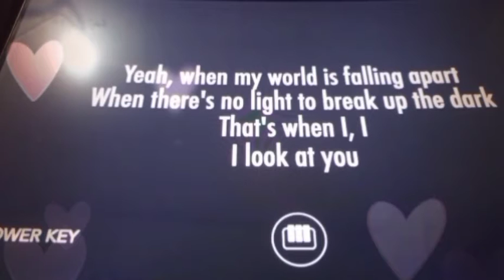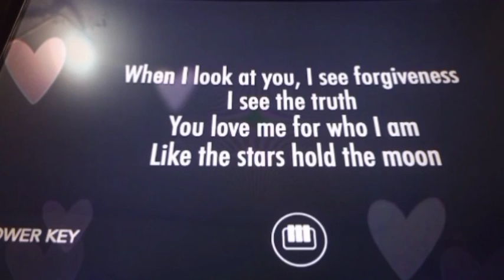When I Look At You by Miley Cyrus Cover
When I Look At You by Miley Cyrus Karaoke Piano Cover